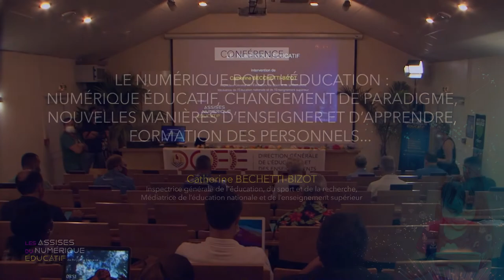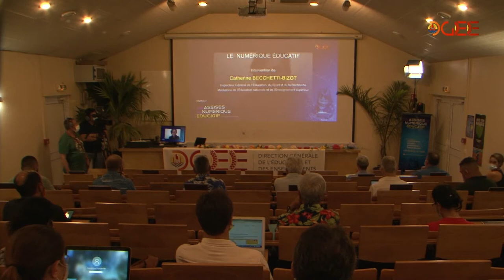04 - Le numérique pour l’Éducation par Catherine BECCHETTI BIZOT, IGÉSR - FR (2021)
Le numérique pour l’Éducation par Catherine BECCHETTI-BIZOT, Inspecteur général de l'éducation, du sport et de la recherche, Médiatrice de l'éducation nationale et de l'enseignement supérieur.

Retrouvez le programme complet et les ressources diverses à télécharger sur le site dédié à l'événement

La captation de cet événement a été réalisée par le pôle de la production pédagogique audiovisuelle de la Direction générale de l'éducation et des enseignements.